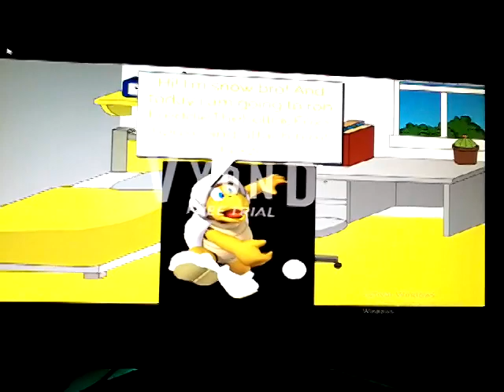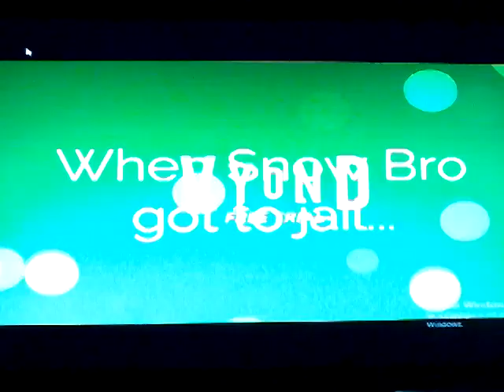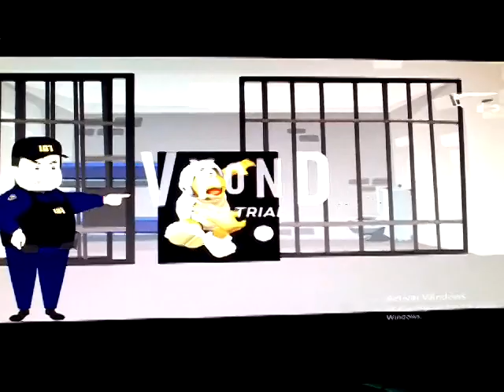Snow Bro robs and attacks FreddieTheLelliacFox and gets arrested/grounded